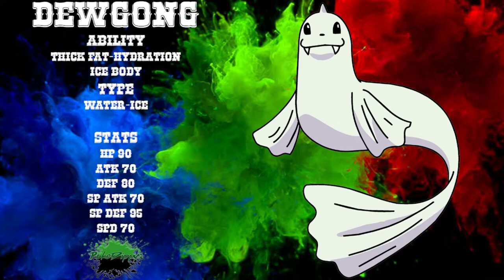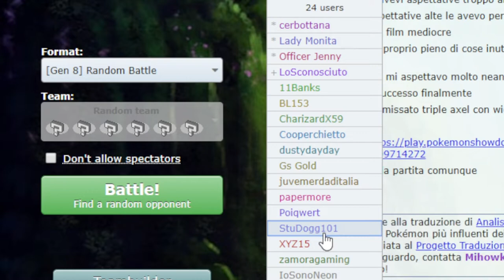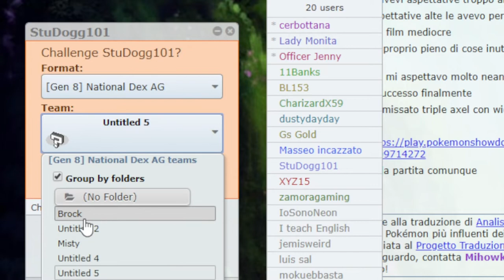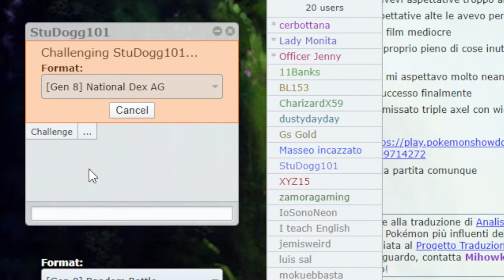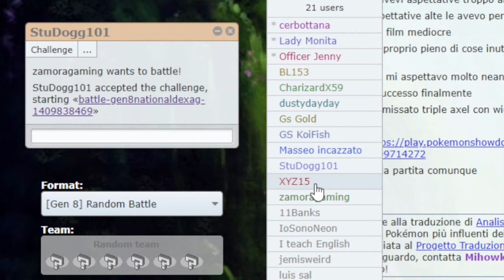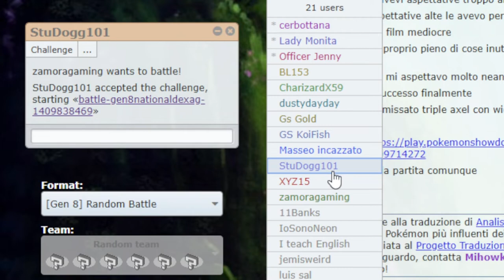Kanto Files Dewgong PokeDippys Podcast